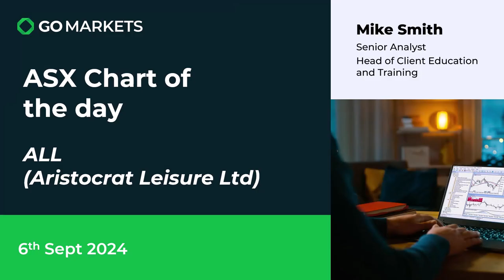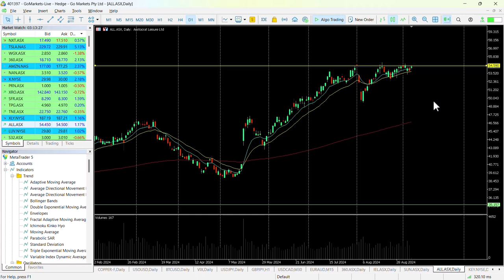ASX Chart of the day - ALL- Gaming product company looks to breach resistance level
Aristocrat Leisure Limited (ALL) is a leading global gaming content and technology company and top-tier mobile games publisher, with more than 7,500 employees in over 20 locations around the world. Aristocrat offers a diverse range of products and services including electronic gaming machines, casino management systems and free-to-play mobile games. The company's regulated gaming products are approved for use in more than 300 licensed jurisdictions and are available in more than 100 countries.